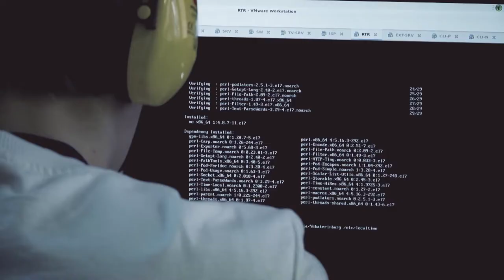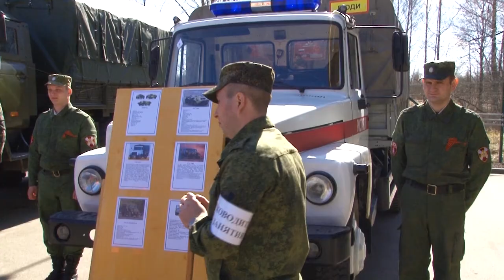Десна-ТВ: Новости САЭС от 24.04.2018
В выпуске:
- руководители инспекционных служб электроэнергетического дивизиона высоко оценили уровень безопасности Смоленской АЭС;
- мероприятия в рамках Всемирного дня охраны труда;
- месячник по уборке города;
- в войсковой части по охране Смоленской АЭС приветствовали призывников весны 2018 года.